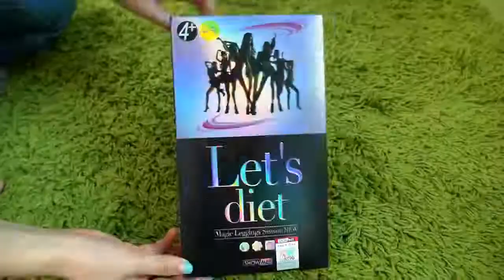【小三美日】★春夏必敗內搭褲★Lets diet~魔力顯瘦皮褲4+ 蕾絲皮褲1件入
瘋狂熱銷整個冬天的【Let's diet】
延續風潮春夏又推出巨作 蕾絲皮褲
皮質感拼接蕾絲 有型兼具甜美感
顯瘦/提臀/百搭 穿起來很修飾身型呢!!

韓妞衣櫃裡必有Let's diet的一席之地
質感很優 舒適感一級棒
褲管處拼接蕾絲設計 添加優雅氣質感
更加修飾腿型比例
彈性佳/不易鬆/不掉皮/中高腰設計
隨性搭配長版上衣 怎麼穿搭都好看